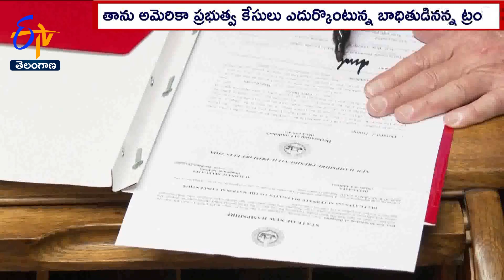Donald Trump compared to Nelson Mandela | Former US President |నెల్సన్ మండేలాతో పోల్చుకున్న ట్రంప్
అమెరికా మాజీ అధ్యక్షుడు డొనాల్డ్  ట్రంప్ ..తనను నెల్సన్  మండేలాతో పోల్చుకున్నారు. నెల్సన్ మండేలా జాతి వివక్షకు వ్యతిరేకంగా పోరాడగా  తాను కూడా అమెరికా కేంద్ర, రాష్ట్రాల కేసులు ఎదుర్కొంటున్న బాధితుడిగా పేర్కొన్నారు. తనను, తన వ్యాపారాలను అమెరికా ప్రభుత్వం... రాజకీయ కారణాలతో వేధిస్తోందని ఆరోపించారు. అమెరికా అధ్యక్ష ఎన్నికల్లో ప్రైమరీ పోటీ కోసం నమోదు చేసుకునేందుకు  న్యూహాంప్ షైర్  వెళ్లిన ట్రంప్  అక్కడ ర్యాలీ నిర్వహించారు. బైడెన్ సర్కార్ పై పలు ఆరోపణలు చేశారు. ఇజ్రాయెల్ పై హమాస్  దాడిని ఖండించిన ట్రంప్  అమెరికాను దాడుల నుంచి రక్షించేందుకు ఐరన్ డోమ్ తరహాలో రక్షణచత్రం ఏర్పాటు చేస్తామని..హామీ ఇచ్చారు. ర్యాలీలో ఎక్కువగా తనపై పెట్టిన కేసులనే ప్రస్తావించిన ట్రంప్ ఫాసిస్టుల నుంచి అమెరికాను రక్షించుకోవాలని
ప్రజలకు పిలుపునిచ్చారు.